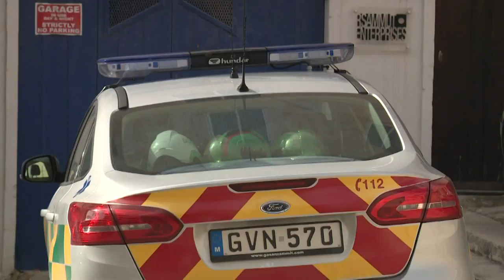Anzjan fil-periklu tal-mewt wara li waqa’ t-taraġ f’binja fil-Gżira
Anzjan jinsab fil-periklu tal-mewt wara’ li waqa’ t-taraġ f’binja fil-Gżira.L-inċident seħħ għall-ħabta tas-12:45 fi triq Belvedere fil-Gżira meta anzjan ta’ 67 sena residenti s-Siġġiewi waqa’ t-taraġ.